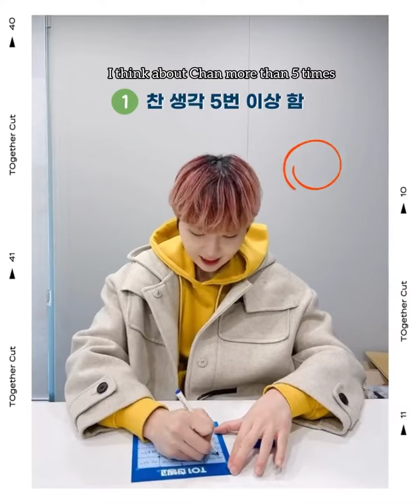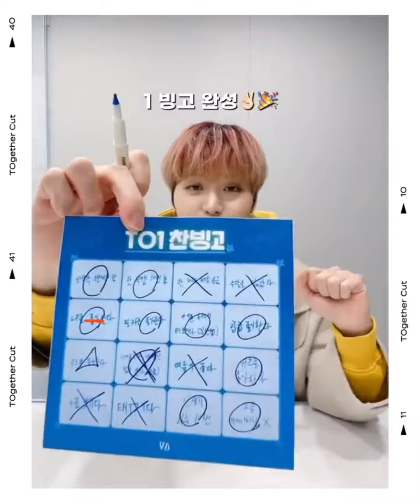( eng sub )Chan bingo with Jaeyun | TO1 티오원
LET'S STAN TO1 !